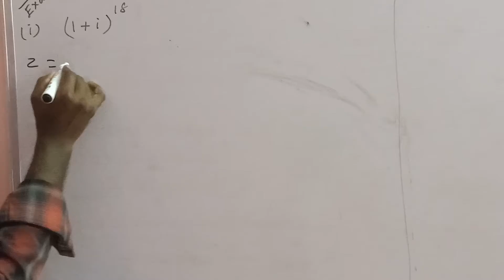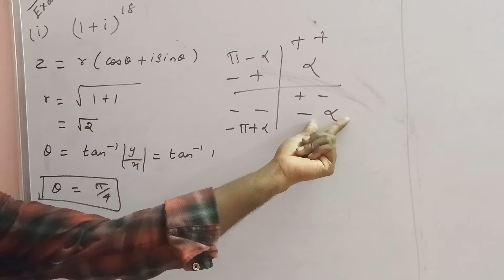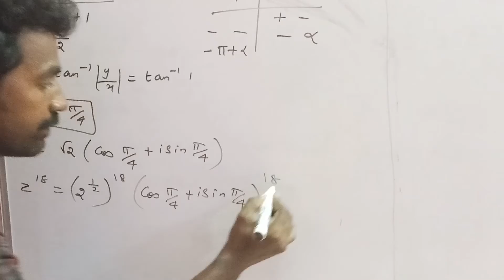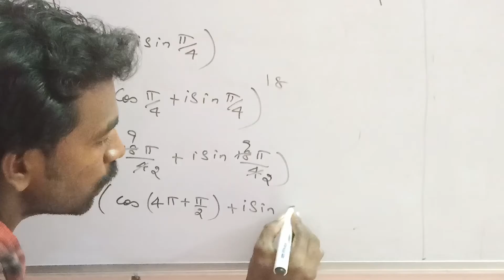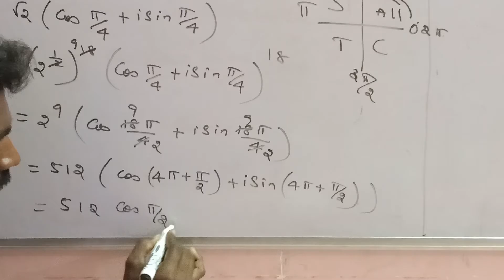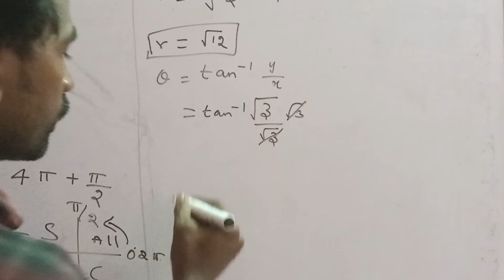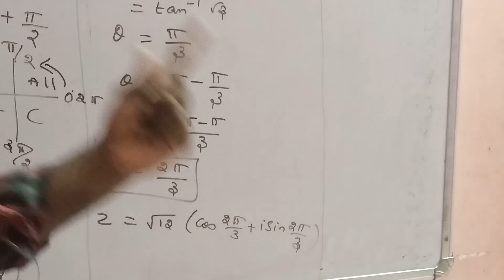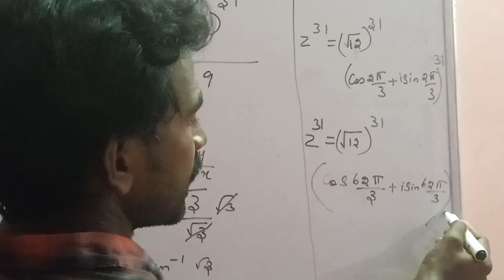12th Maths; Chpt - 2; Example: 2.31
12th Mathematics Tamilnadu Samacheer Syllabus; Chapter - 2; Complex Analysis; Example: 2.31